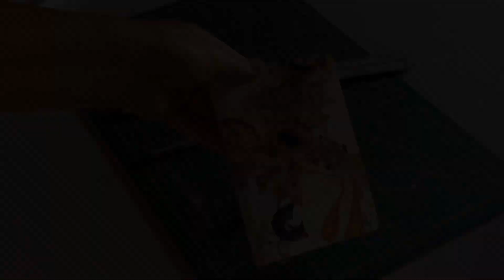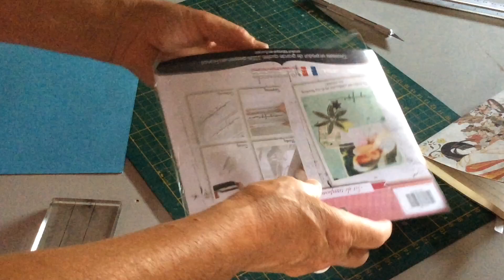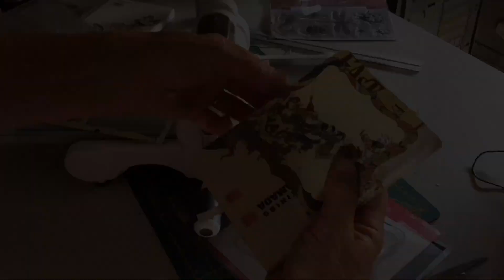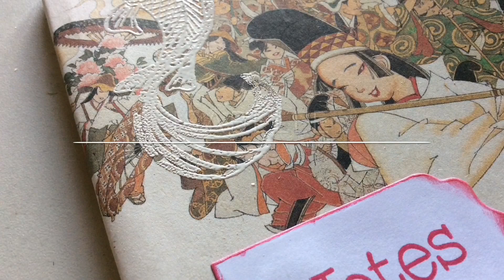Diy simple : couverture de carnet thème Japon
A faire en famille : Trouver un livre pas cher avec un thème particulier et créez la couverture d'un carnet de notes, c'est vraiment facile . A offrir à la personne concernée par ce thème, elle adorera.
Amusez vous
Isabelle